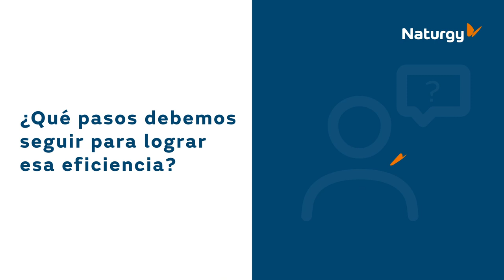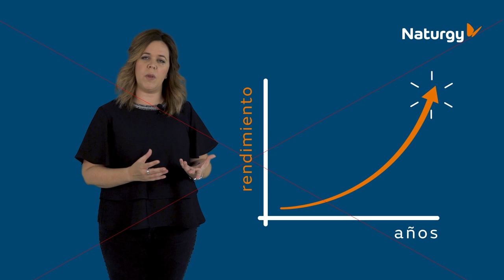Consejos y soluciones | Climatización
No hay nada como trabajar en un lugar bien climatizado, pero ¿sabes cómo hacerlo de forma eficiente? Te damos los consejos y soluciones que harán de tu empresa la más cálida y eficiente. ¡No te lo pierdas!